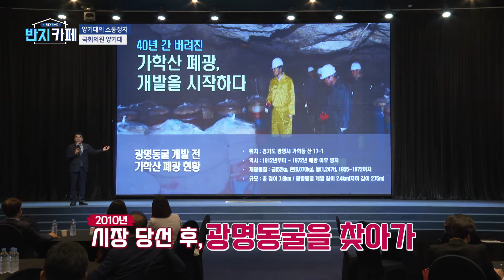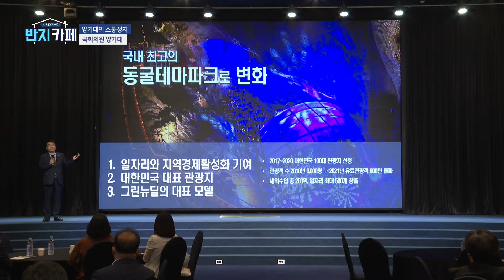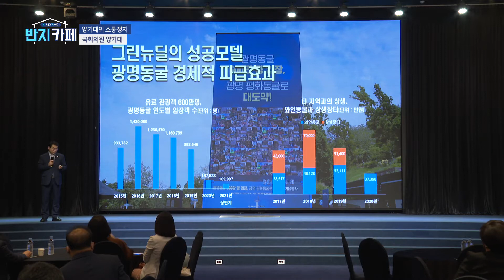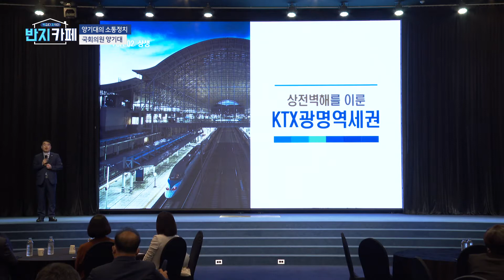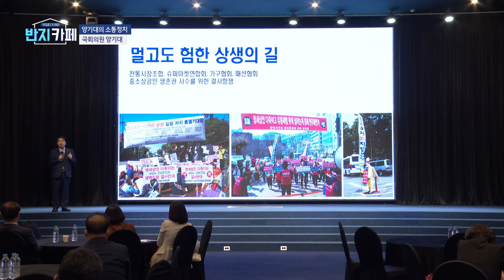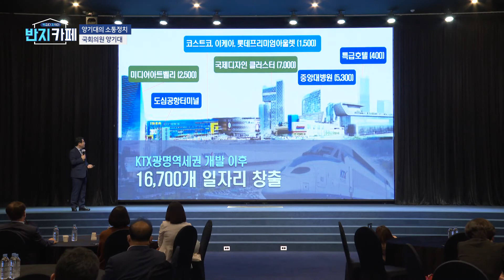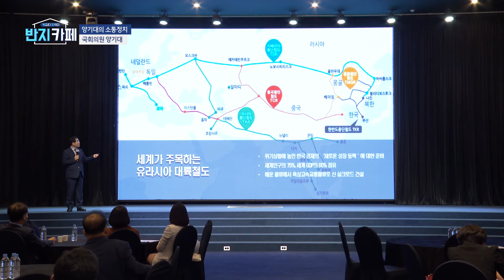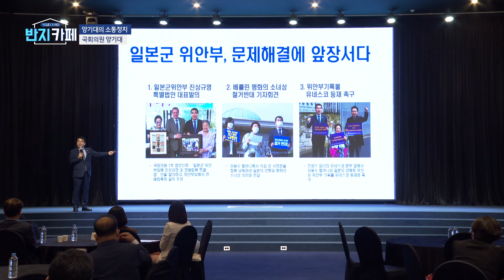JTV전주방송 [반지카페] 35회 / 마음이 통하다 양기대의 소통정치 / 양기대 국회의원